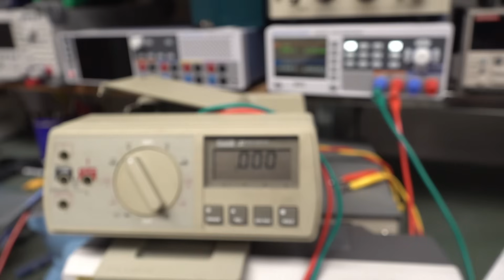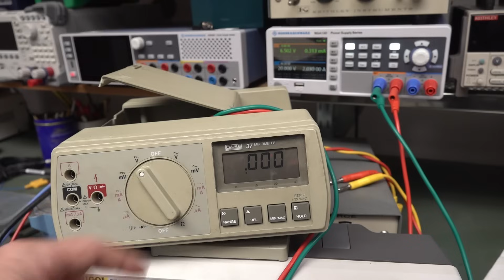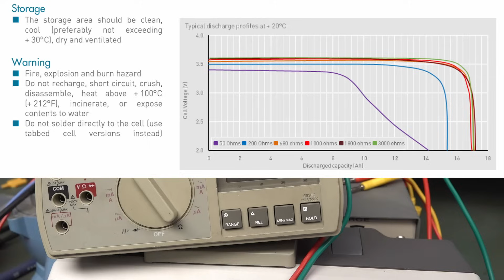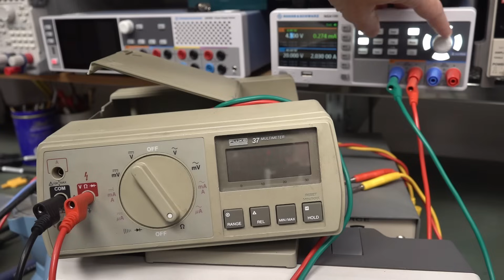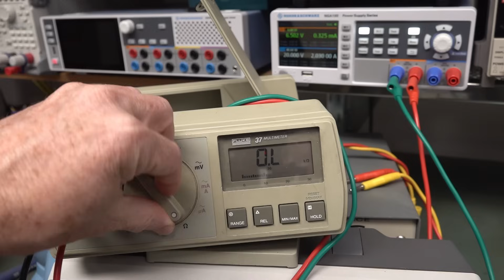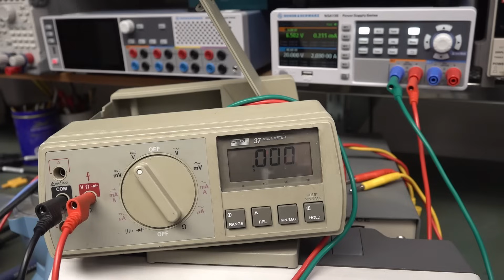34,000 Hour Battery Life Fluke 37 Multimeter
34,000 Hour Battery Life Fluke 37 Multimeter with lithium thionyl chloride batteries?